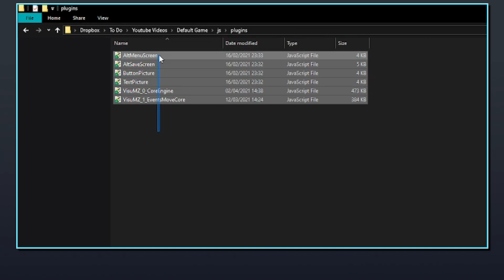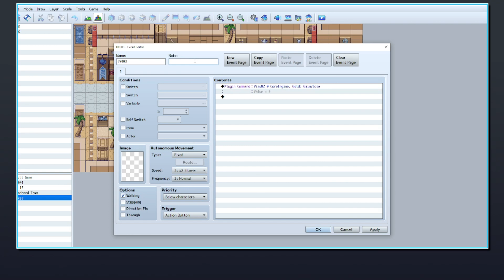How to Install and Use Plugins // RPG Maker MZ In 100 Seconds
Learning to make your own game can be difficult and time-consuming! You want to create an RPG, but every game making tool you have found was either too complex or too limited? RPG Maker MZ empowers you with simple tools to create your RPG right out of the box, yet is customizable enough to make the exact RPG you want!

RPG Maker is well-known for being used to produce incredible games such as To The Moon, Yume Nikki, Lisa: The Painful, Omori and more.

In this series of videos, I aim to explain how to use RPG Maker MZ in bitesize sessions of 100 seconds or less, giving you only the most important information that you'll need, as well as useful tips and tricks along the way.